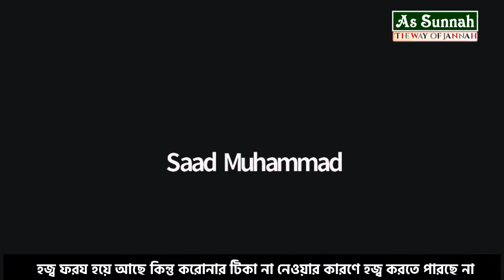হজ্ব ফরয হয়ে আছে কিন্তু করোনার টিকা না নেওয়ার কারণে হজ্ব করতে পারছে না ক্ষতির ভয়ে টিকা ও নিচ্ছে না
হজ্ব ফরয হয়ে আছে কিন্তু করোনার টিকা না নেওয়ার কারণে হজ্ব করতে পারছে না ক্ষতির ভয়ে টিকা ও নিচ্ছে না এমত অবস্থায় তার করণীয় কি ?
আলোচক শায়খ মতিউর রহমান মাদানী।